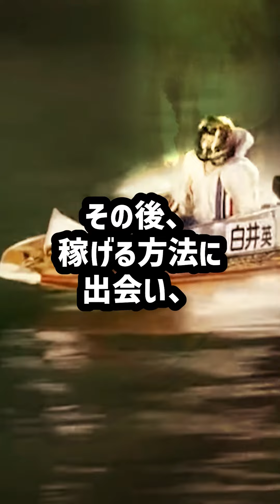的中180万超え!｜下関G3｜山口剛、池永太、橋本明｜ボートレーサー/ボートレース/競艇選手/競艇予想/稼げる/稼ぐ方法/簡単/副業/投資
目次
00:00　的中180万超え!｜下関G3｜山口剛、池永太、橋本明
00:26　競艇フリーダムよりお知らせ